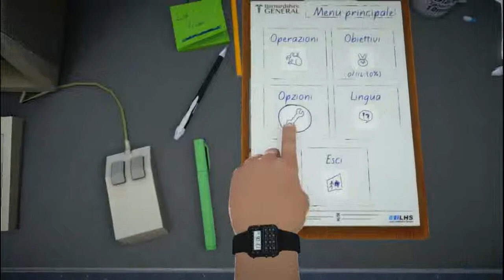game play su Surgeon Simulator Anniversary Edition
ciao a tutti ragazzi dopo tanto tempo che non carico video, ecco a voi un game play su un gioco che fa incazzare parecchio